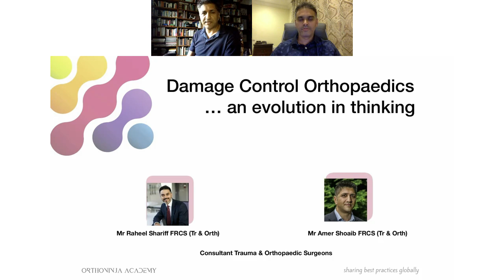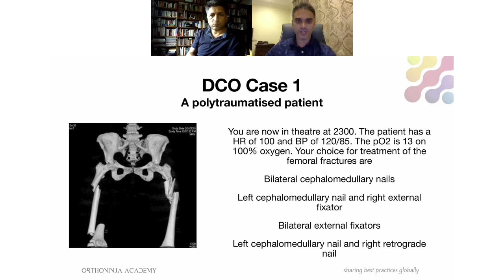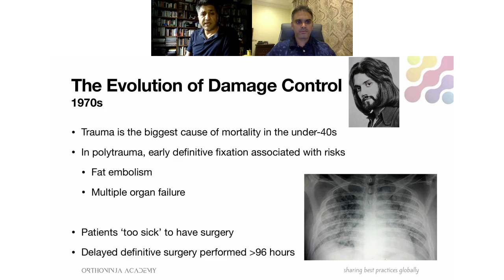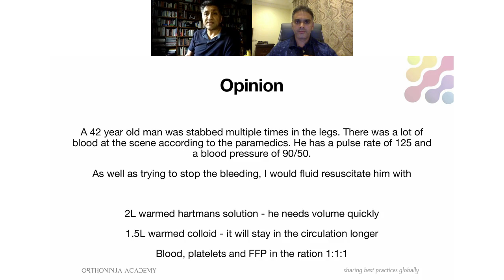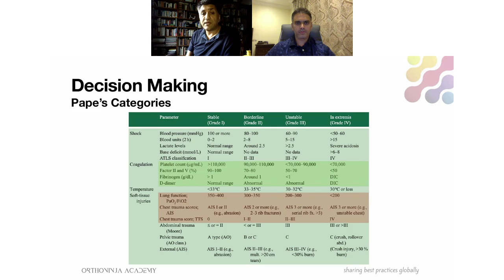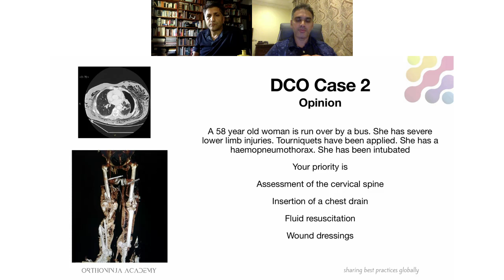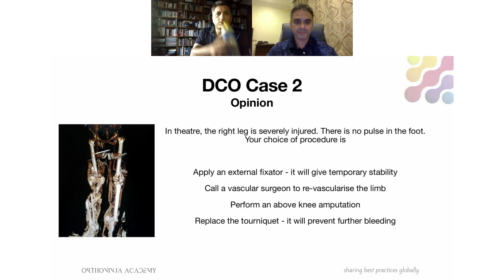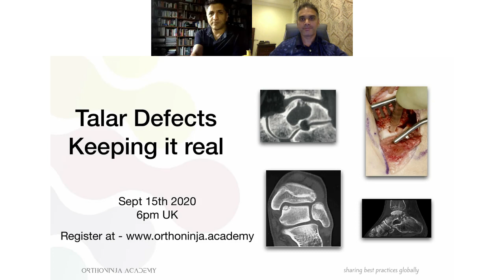Damage Control Orthopaedics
This is one of a series of webinars from Raheel Shariff and Amer Shoaib.

Raheel is a consultant orthopaedic surgeon in Jeddah, Kingdom of Saudi Arabia, and Amer is a consultant orthopaedic surgeon in Manchester, United Kingdom.

The OrthoNinja Academy hosts live webinars every Tuesday evening that are free to register for and attend. The live webinars include discussion cases and an informative presentation, as well as live polls of the audience to gauge opinion.